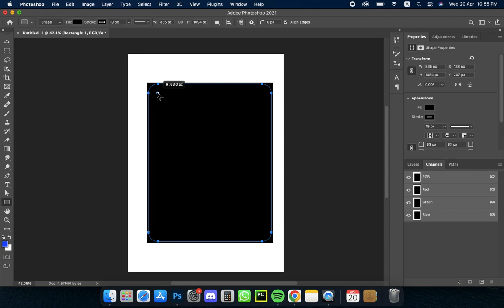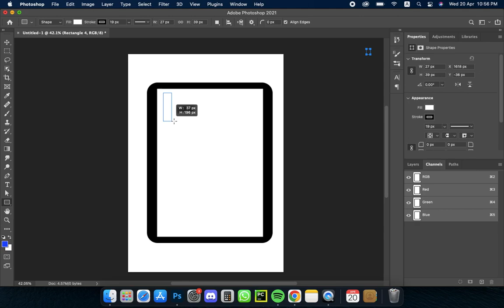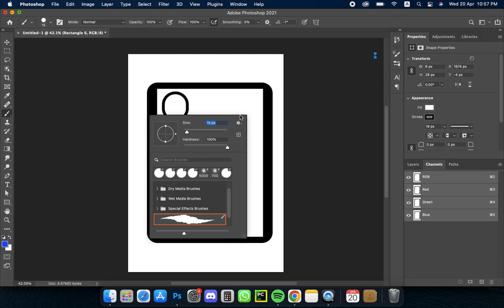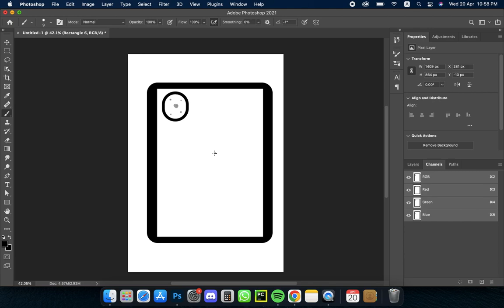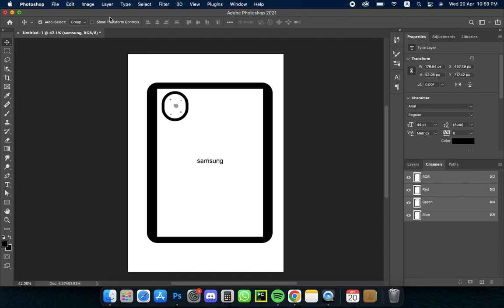make photo shop tab a 6 old model